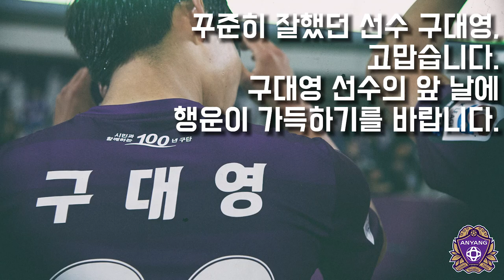[FC안양] 꾸준히 잘했던 선수 구대영, 고맙습니다.